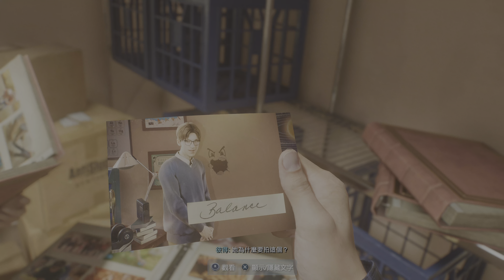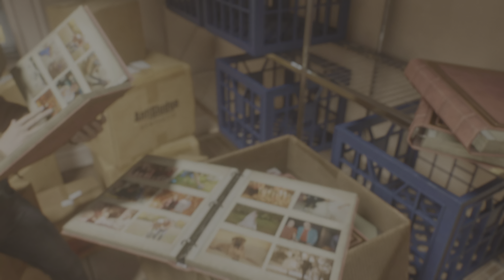Marvel's Spider-Man 2漫威蜘蛛人01